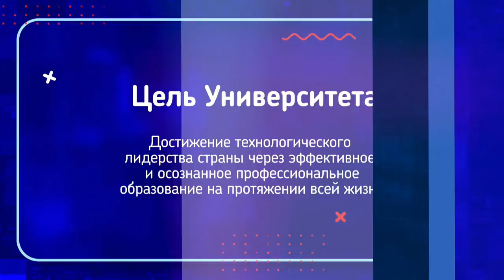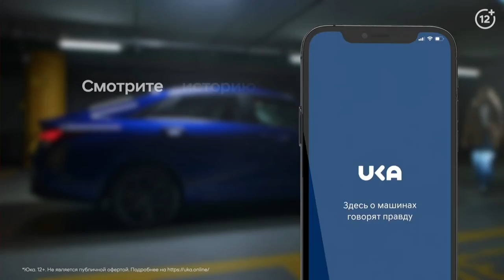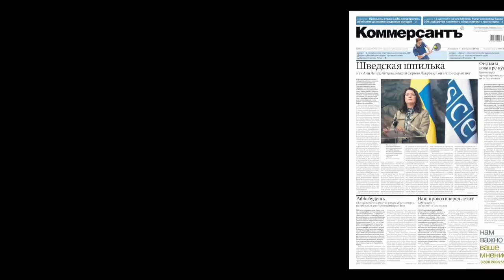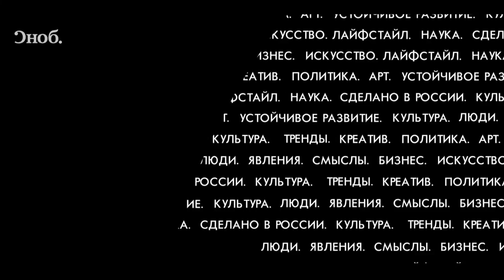FUTURE EARTH. TOGETHER TOWARDS CARBON NEUTRALITY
DECEMBER 7 2021. MOSCOW INTERNATIONAL FORUM OF INNOVATIVE DEVELOPMENT

7th of December | 11:30-12:30 | KAZAN HALL

The tightening of international and domestic legislation in the field of environmental management, including the introduction of a cross-border carbon tax, is forcing businesses to an immediate "green" transformation.

Companies are restructuring development strategies, looking for new business models and technological solutions that allow them not to lose market shares in the process of accelerated decarbonization of the economy, which is now being launched and threatens with large-scale restrictive measures for those who pollute the environment.

World and Russian business, national governments, the leaderships of megacities and metropolitan areas are already allocating significant resources to the development of technologies designed to prevent climate change and ensure climate carbon neutrality by 2050.

All this entails a large-scale technological redistribution, which can change the face of the world economy in the coming decades.

- What technologies will enable a green transition to a carbon neutral economy?
- In addition to introducing clean technologies, what needs to be done to launch a green economy nationwide?
- How can science today help industry and can it accelerate the movement to reduce greenhouse gas emissions?
Frontier carbon tax - is this a good way to “force innovation” or is it a method of economically fighting off competitors?
- How to avoid unequal business conditions from different countries and maintain a balance in the markets?
Differences in the approaches of governments of different countries and the unity of tasks within the framework of the circular economy.

SPEAKERS

Anatoly Chubays
The President's Special Envoy for Relations with International Organizations on Sustainable
Administration of the President of the Russian Federation

RAE KWON CHUNG
Board Director, Chairman
Ban Ki-Moon Foundation, International Award Committee

Robert Metzke
Global head of sustainable development
Royal Philips

Viktor Vekselberg
Chairman of the Board of Trustees
Skoltech

MODERATOR

Alexander Ivlev
CIS Managing Partner
EY